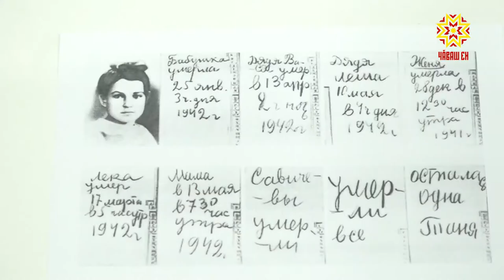Вĕсем парăнман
Çак кунсенче пĕтĕм çĕршывĕпех Ленинград хулине вутлă ункăран хăтарнине паллă тăваççĕ. 900 кун тискер тăшмана парăнман Паттăр-хула. Чăваш патшалăх ÿнер музейĕнче Ленинград çыннисен çирĕплĕхне, чăтăмлăхне халалласа курав уçăлчĕ.